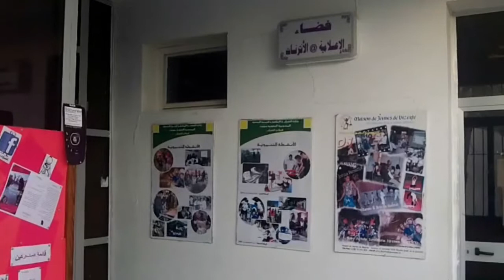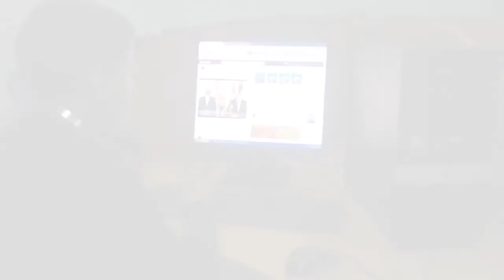ظاهرة الفايسبوك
ظاهرة الفايسبوك بين المأيد و المعارض